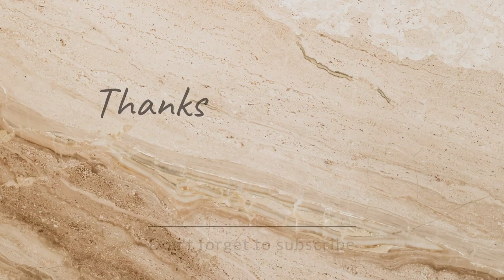SALING INTAI !!! SIAPA LENGAH AUTO KALAH ~ PRAGGNANANDHAA VS MAGNUS CARLSEN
Hallo Guys, selamat datang di Mr. Suling Emas Channel. Di video kali ini saya sajikan permainan catur yang sangat memukau dari Magnus Carlsen melawan Praggnanandhaa. Selamat menyaksikan !